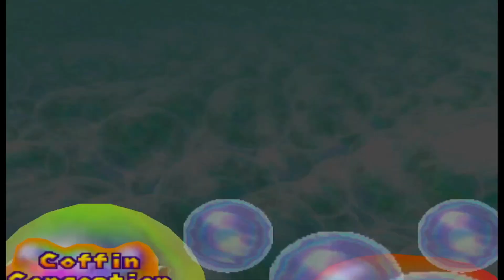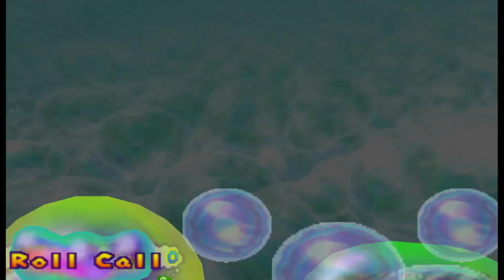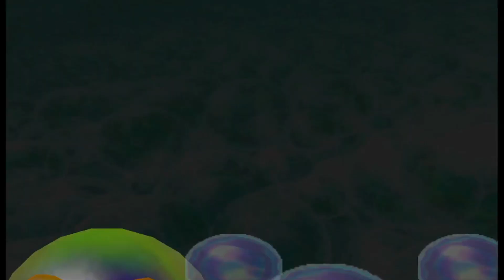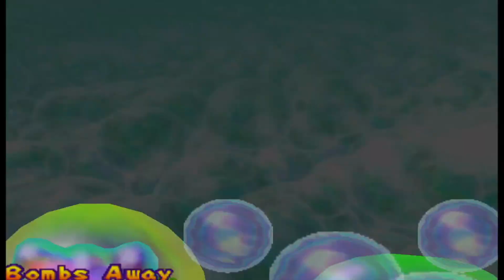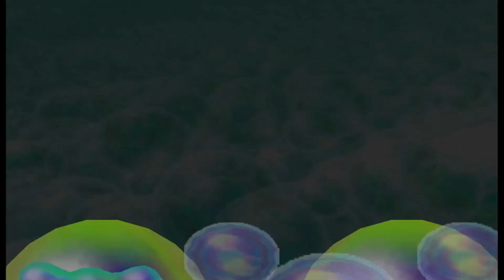Tokai Towers - Mario Party 2 [Ft. Overlord Arcade] Horror Land Floor 2) Stop Pushing Me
It Begins again with more and more attacks on the CPU and the Bloodpact